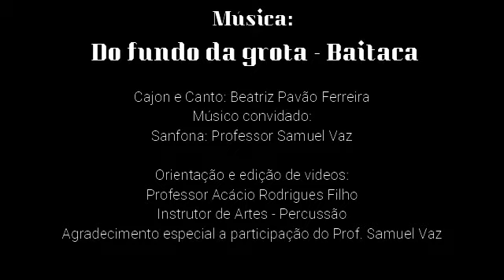Apresentação Oficina de Artes - Percussão/Bateria - Do Fundo da Grota; Beatriz - Prof. Acácio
Apresentação Virtual da Oficina de Artes (Dezembro de 2020)
Curso de Percussão/Bateria Música.
Orientação: Instrutor de Artes Percussão e Bateria: Acácio Rodrigues Filho
Música: Do Fundo da Grota - Baitaca (adapt. Acácio Rodrigues Filho)
Cajon: Beatriz Pavão Ferreira
Canto: Beatriz Pavão Ferreira
Sanfona: Samuel Vaz
Edição de vídeos: Acácio R. Filho